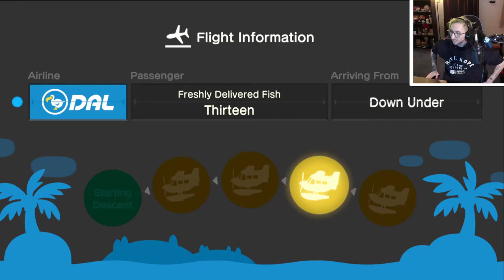I WAS VISITED BY A TRAVELLING OCARINA BAND ON ANIMAL CROSSING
⮞Super Smash Bros. Ultimate Classic Mode ⮜

if you read this comment "Fried Shrimp on the house"